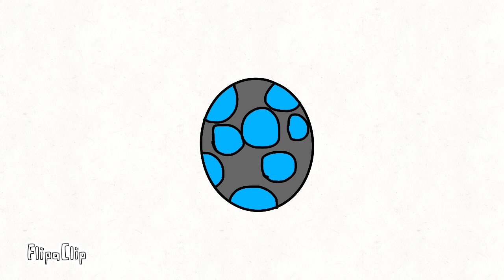Fennekin x Riolu (requested)